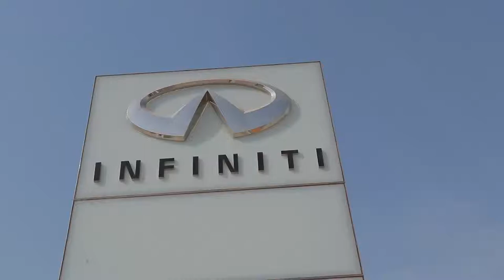Mr Hussam Baghdadi, General Manager at INFINITI of Arabian Automobiles.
Mr. BAGHDADI needs no introduction having dedicated 24 years to AW Rostamani. His #1 Priority at work = CUSTOMER EXCELLENCE. His #2 Priority = HIS INFINITI TEAM. A Great Leader, always stimulating others to outdo and improve themselves.